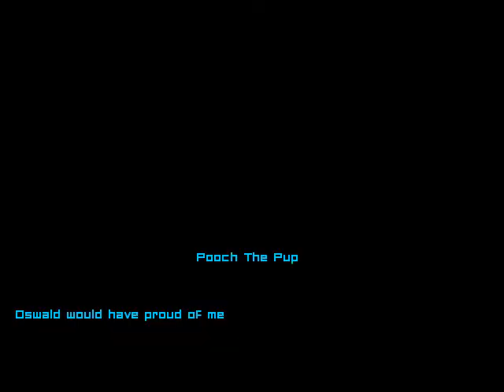Mugen Pooch The Pup Vs Yakko Warner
Pooch The Pup (Walter Lantz) Vs Yakko Warner (Animaniacs/ Warner Bros)